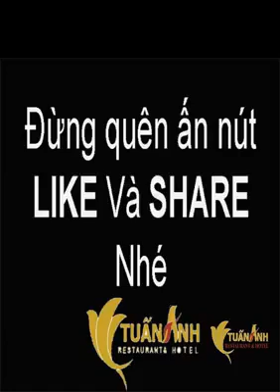Incredible : How A Woman Raises Thousands of Chicken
Woman Raises Thousands of Chicken